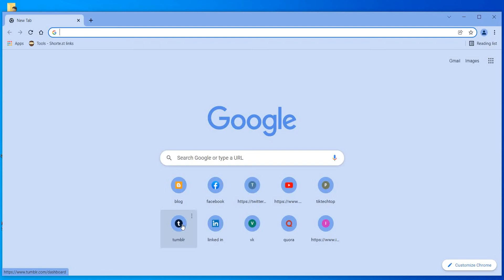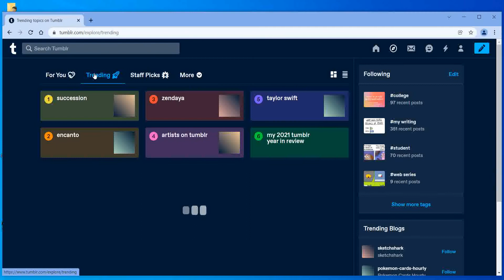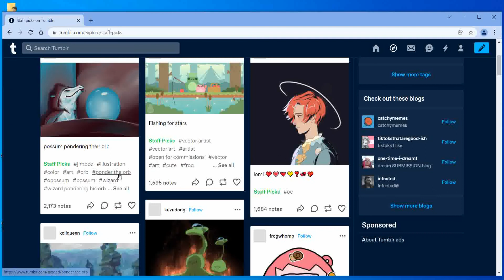new social media platform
it is like that to instagram